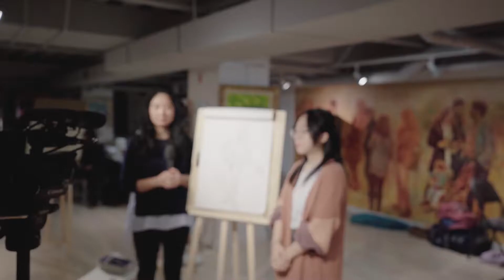涛哥158- Ottawa Art Flow Gallery - Life Drawing